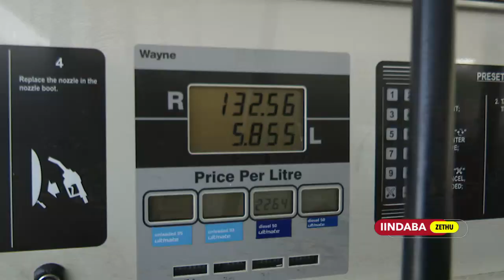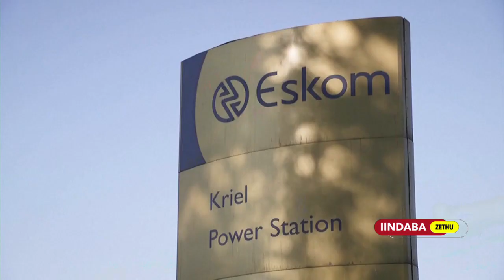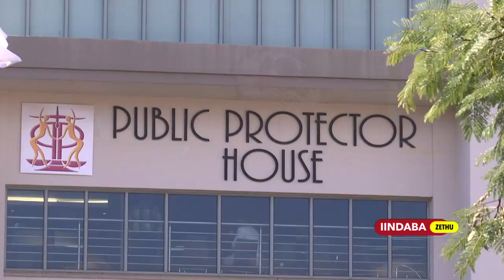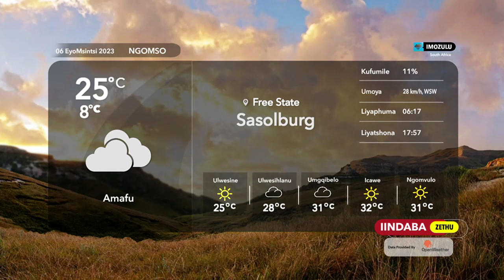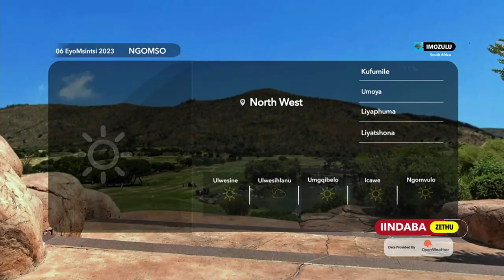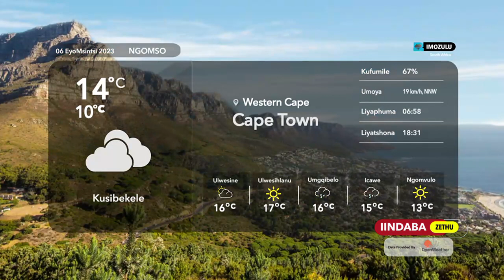Iindaba Zethu | 05 September 2023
00:00 Intro
01:32 Umongameli uphendule imibuzo epalamente
04:29 Ayonyuka amaxabiso e-petrol
06:17 Iinkcukacha manani zoqoqosho
08:05 Ingxaki ka-cimi-cimi wombane
09:48 Uzakuma emsebenzini uMkhwebane
11:52 Abantu Bethu
13:24 Kuqhambuke omnye umlilo eRhawutini
14:39 Ingqwalasela kulwimi lwezandla
17:33 Ezoqoqosho
18:23 Libhengeziwe iqela le-Proteas
19:54 Indawo zokuhla e-Rhawutini
21:06 Imozulu yanamhlanje
23:33 Outro